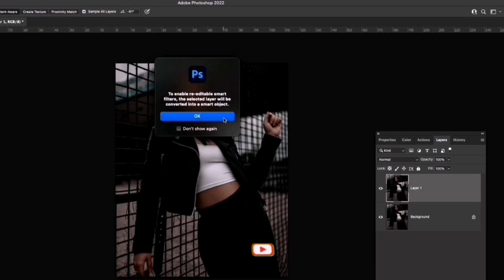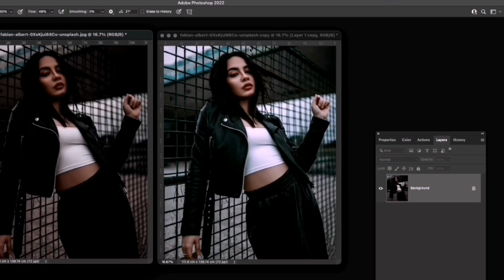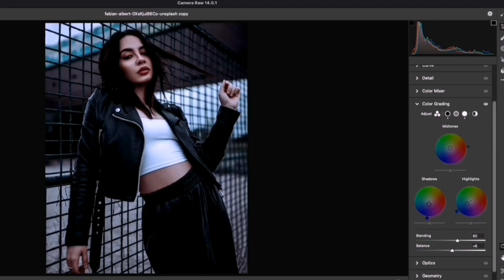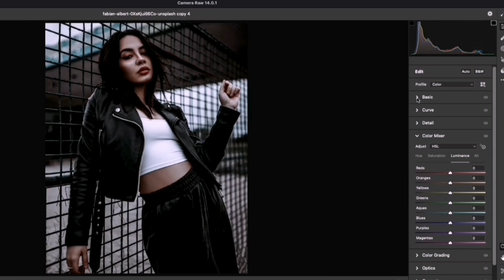Camera Raw Editing